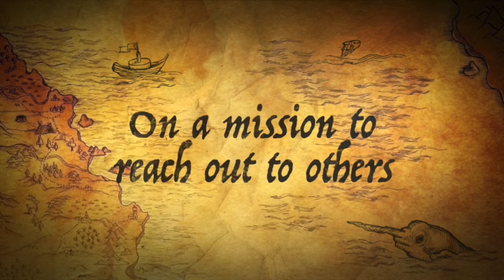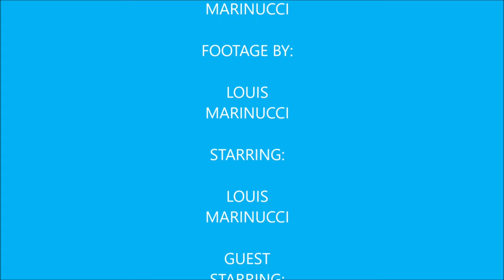Vlog 47 (featuring Jessy Fredlund)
Sorry for the short vlog everyone I didn’t shoot enough footage for this one but it was busy that night. My best friend Jessy Fredlund dancer, twitch streamer, mermaid, and future scuba diver appears in this vlog as my guest.